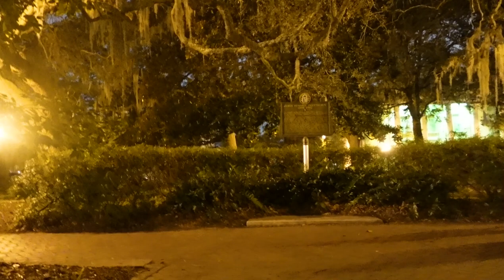Giant Spider Prank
Girl pranks unsuspecting pedestrians with a giant spider. Enjoy!